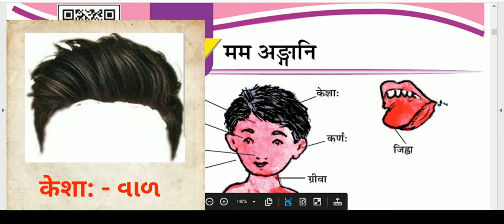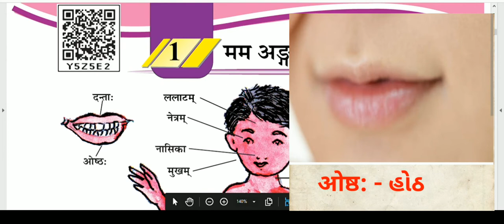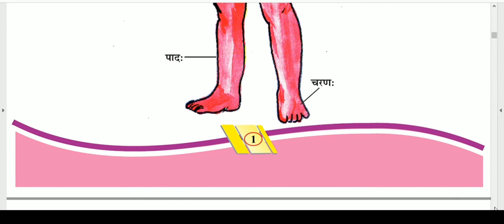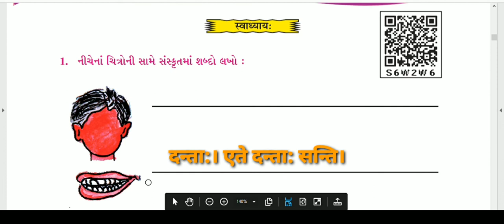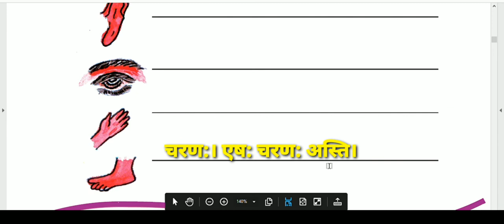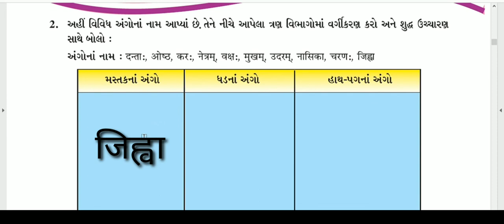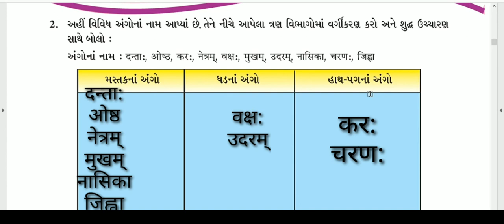कक्षा-६ संस्कृत .१‌‌ मम अङ्गानि || Std6 sem2 Sanskrit Unit 1:Mama Angani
ireducation
This video is about Std6 sem2 Sanskrit.. Unit 1 Mama Angani.
कक्षा-६ संस्कृत १. मम अङ्गानि।
In this video the parts of the body explained in Sanskrit along with the pictures so that any one can easily understood.

સરળ ભાષામાં ધોરણ 6ના
१. मम अङ्गानि પાઠની ચિત્ર દ્વારા સમજ આપવામાં આવી છે કે બાળક સરળતાથી શરીરના અંગો વિશે સમજી શકે.